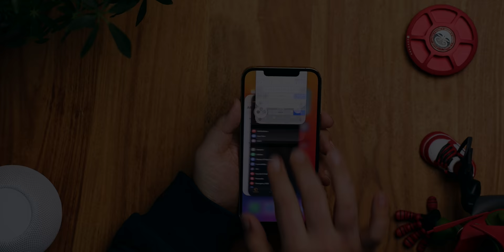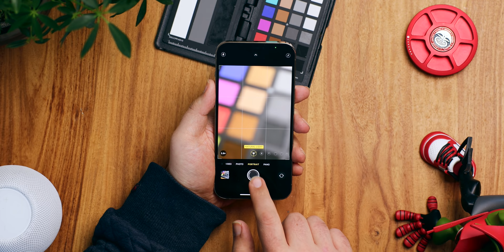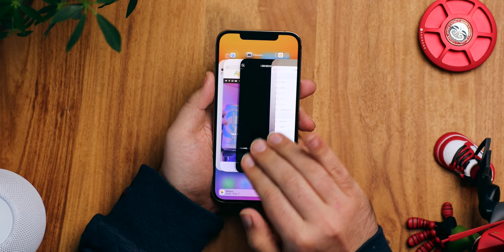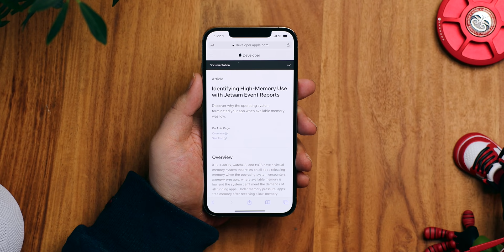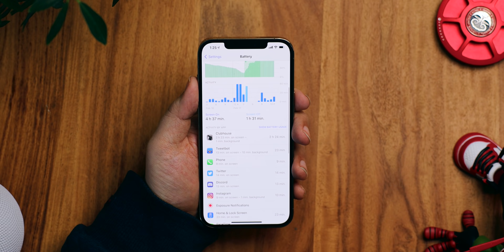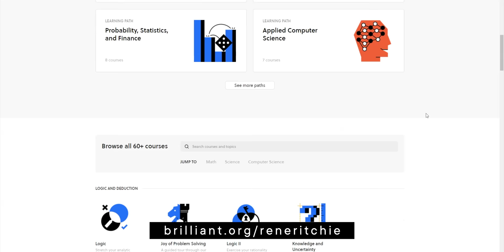Why You Shouldn't Kill-All iPhone Apps* — Explained!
Most of the time. Almost all the time, iOS will do away, way better job at managing apps and multitasking resources on your iPhone than… any puny human.. could ever even dream of doing. Even using on-device Intelligence — Machine Learning, algorithms — to predict which apps you’ll most want to open and when. And pre-loading them to make sure they’re primed and ready based on that bet.

When you switch out of an app, it’s supposed to save its current state and go to sleep, to hibernate. Then, when you switch back, it’s supposed to wake up, to resume from that exact same state. Right where you left off.

But sometimes an app goes bad, a process goes rogue, your iPhone gets hot, your battery drains before your eyes, and rather than taking the time and going through all the effort of tracking down exactly which app is causing the problem — installing diagnostics, running tests, monitoring for days or weeks — they’ll just… force quit everything. And sometimes salt the ground with a hard reset right after.

Volume up. Volume down. Press and hold the side button until you get logo. The… Konami code of troubleshooting.

Here's how it all works!

🔗 LINKS

MORE